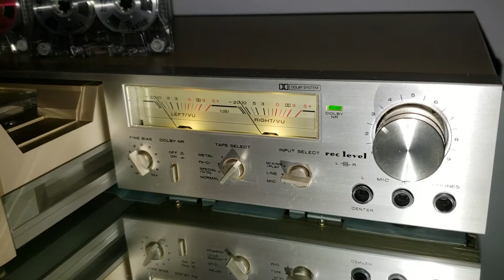Marantz stéréo cassette deck SD 3510 "1981" 2 head vintage audio crazy eugene